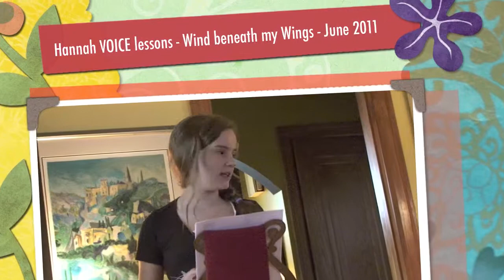Hannah VOICE lessons - Wind beneath my Wings - June 2011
Last summer June 2011, both Hannah and Marina performed for Linda and I several songs they learned at the voice lessons with Teressa Lee